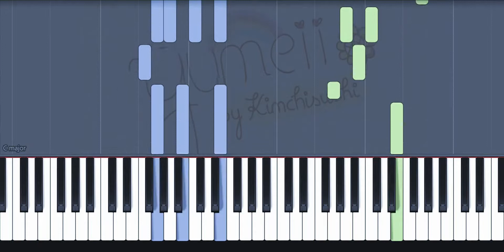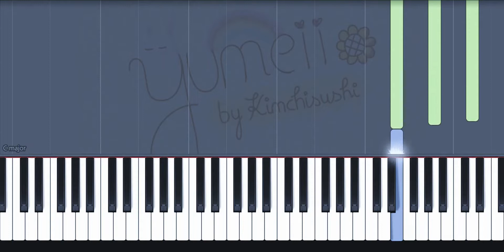Paper Cranes (Chiec hac giay) | Kimchisushi | Piano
A jazzy, romantic piece by a dear friend Kimchisushi. This piece has been under production for a year now. Please enjoy - and happy Valentine's Day!